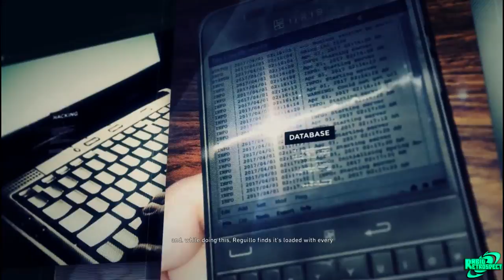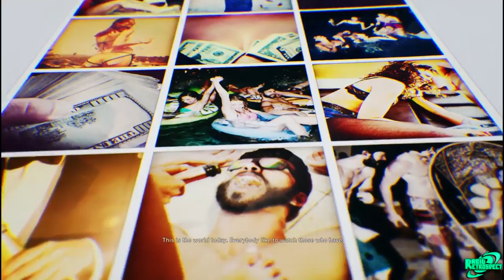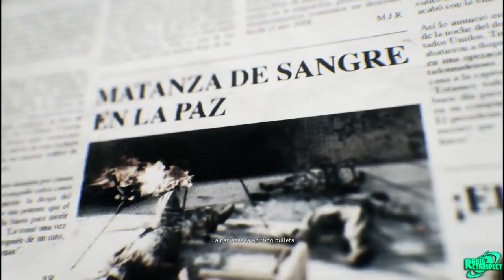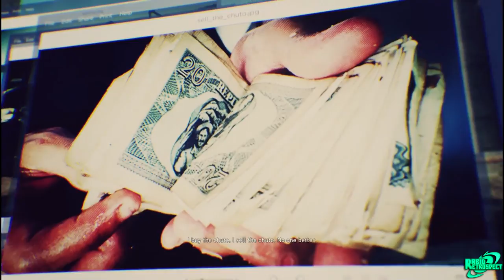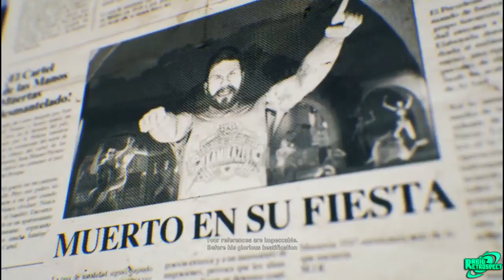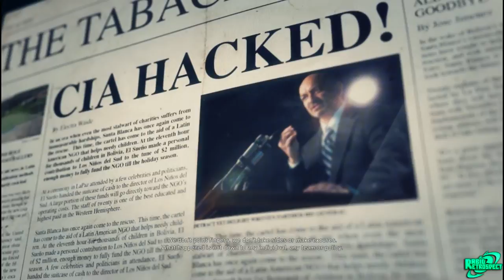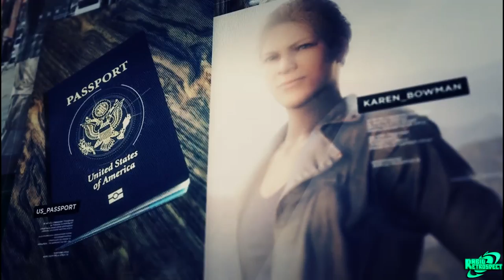GHOST RECON WILDLANDS NARCO ROAD Gameplay Walkthrough Part 1 Full Game - No Commentary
Ghost Recon Wildlands Narco Road Gameplay Walkthrough Part 1 This is Ghost Recon Wildlands Narco Road Gameplay Walkthrough that covers the Full Game with No Commentary on the Xbox One.